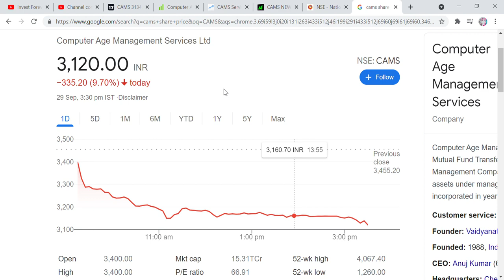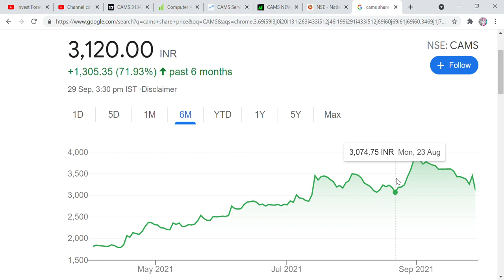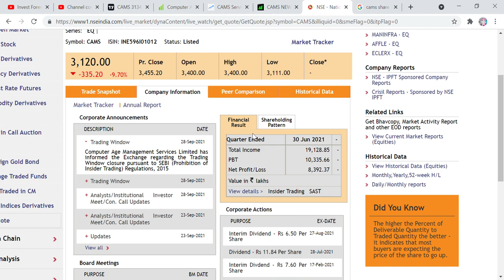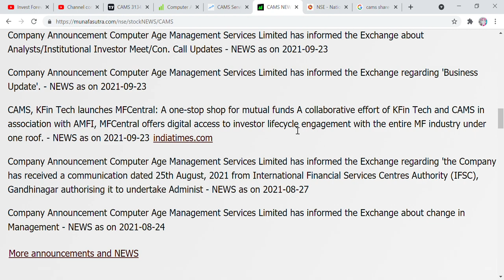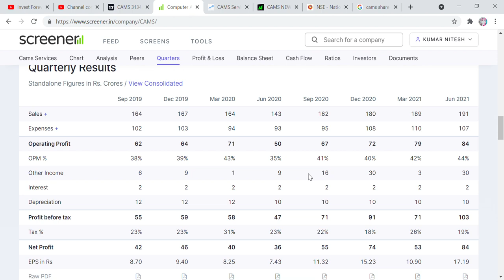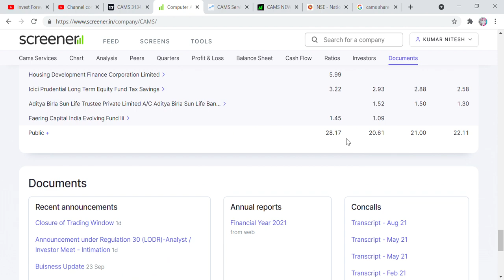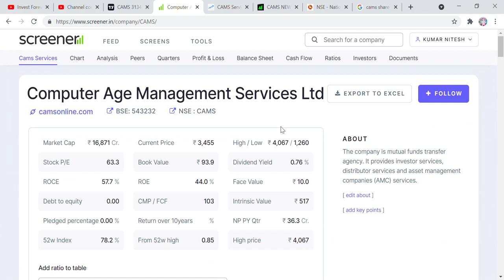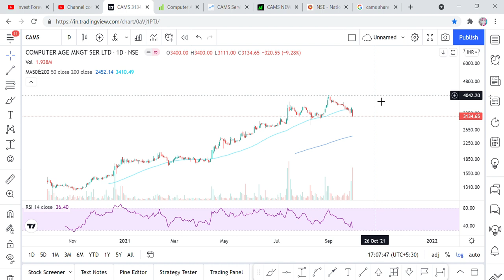COMPUTER AGE MANAGEMENT SERVCES (CAMS) STOCK FALL 10% TODAY, REASON OF FALL, EXIT OR ENTRY? GEM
Hi Friends